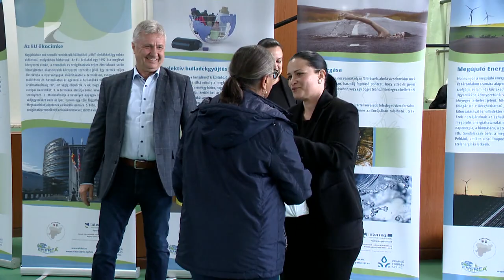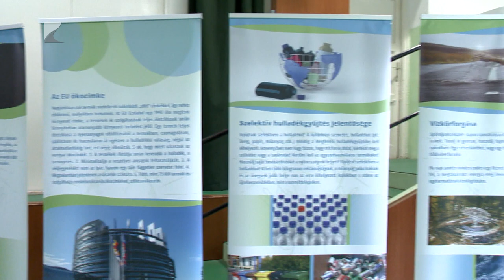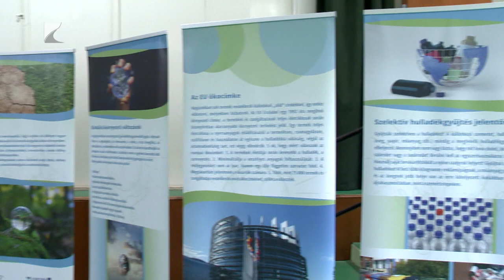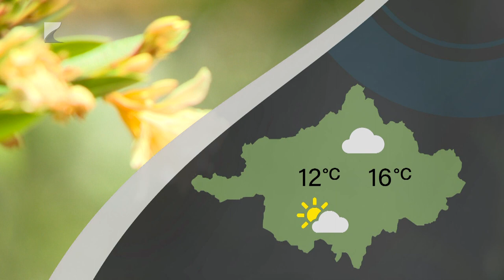Híradó - 2024.04.24. Kölcsey TV